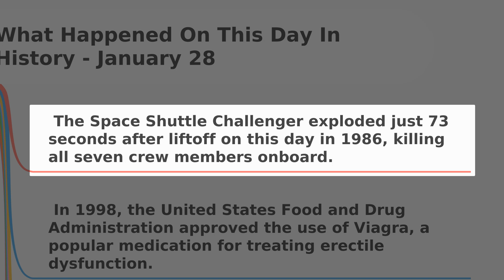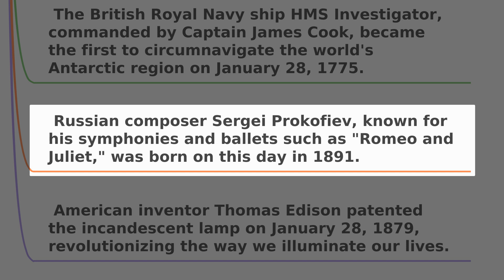On this day in history - January 28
On this day in history - January 28 | W3schools